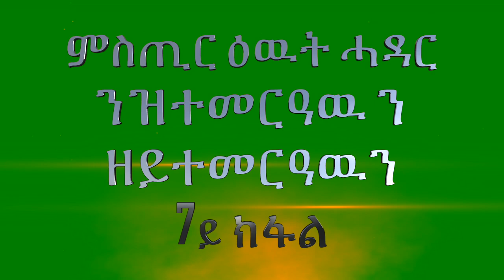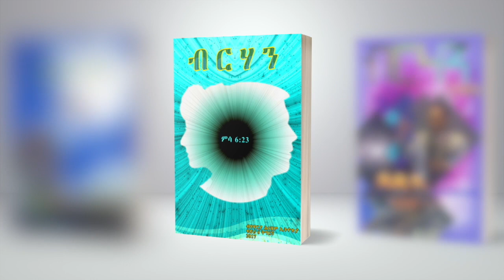ምስጢር ዕዉት ሓዳር ንዝተመርዓዉ ን ዘይተመርዓዉን 7ይ ክፋል